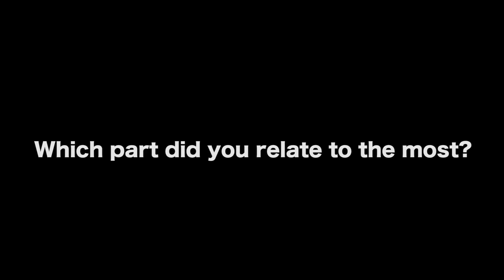How An Artist Turns Pain Into Purpose - Antoine Allen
WATCH 'LOLA' TRAILER

Award-winning filmmaker Antoine Allen had dreams like any other kid growing up, and it was those same dreams that allowed him to break through every obstacle in his path. Despite growing up poor in Jamaica, Queens, Allen was already rich with potential. Refusing to let this define his future, he moved forward with a passion, drive, and tireless dedication that has now become synonymous with the Antoine Allen brand.  Allen began his career in the music industry, successfully managing hip-hop artists for many years. During that time, he had several experiences that opened his eyes to the fact that he had more to offer. It was at this time that the phrase “dream big or don’t dream at all” really hit hard.  Forgoing the traditional film school route, he began educating himself on all creative, technical, and business aspects of the process and never looked back. Allen transformed himself into a successful writer, director, filmmaker and producer. He sold his first screenplay,   No Where Land an animated feature film in 2008. As an award-winning director, Allen has gone on to be involved in a variety of film and music video projects.  In the summer of 2010, Allen made his directorial debut with Split Decision a narrative short film exploring love, rejection and motivation, which he also wrote and produced. He took promotions into his own hands, launching a highly successful social media campaign. The trailer alone received over twenty-one thousand views on YouTube and countless ‘Likes’ on Facebook, all culminating in the Split Decision world premiere. The opening screening in New York City sold out. This should have come as no surprise since Allen sold out a premiere to a 3-minute music video that he had previously directed. On a personal level, the film allowed him to draw from his own experiences of beating the odds when life got tough, and was an experience that brought Allen full circle.  His most recent project, a full-length feature film Life Is Too Short (2015) premiered to another crop of sold out audiences and has been honored with multiple awards and film festivals selections.

AUDIO